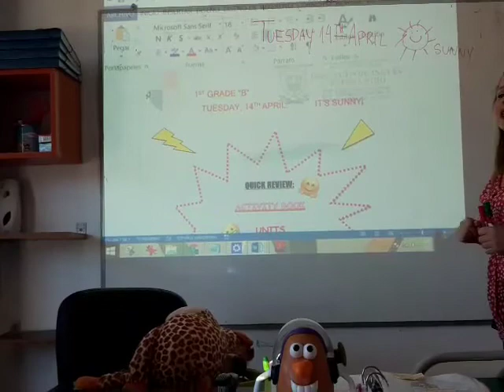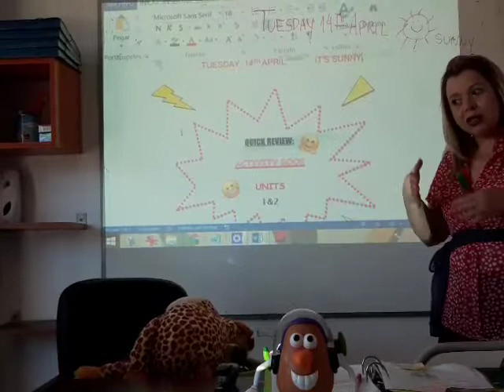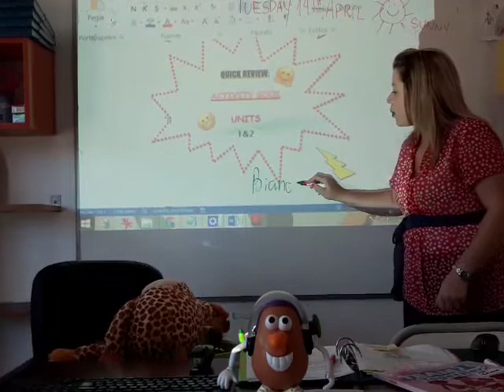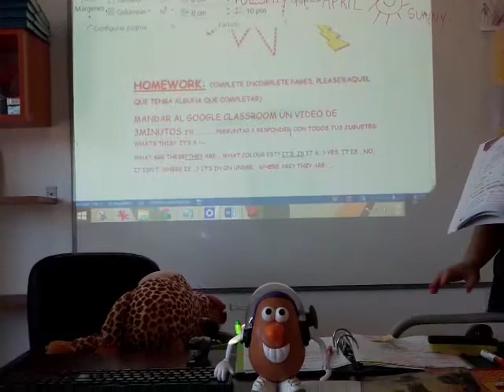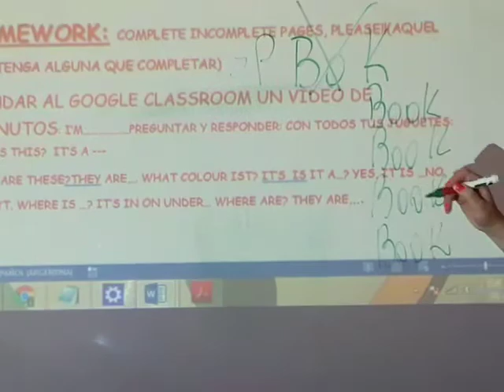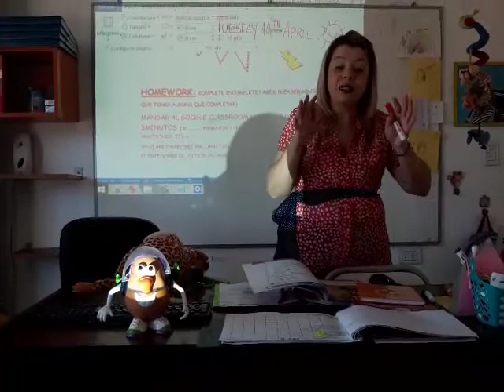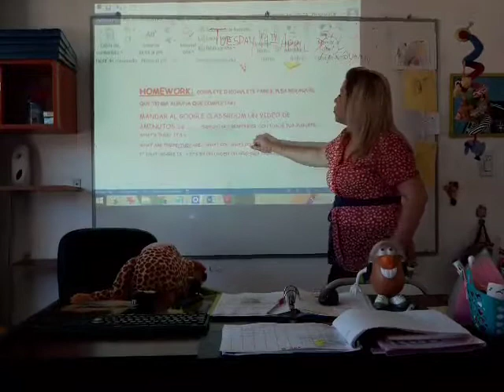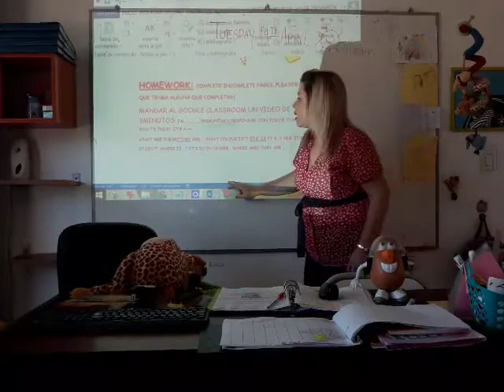CLASE 14-04-20 1 GRADO B